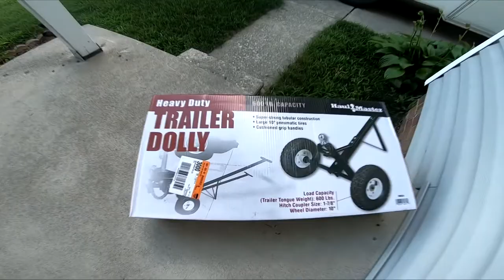Unboxing Car Dolly Mover HAUL-MASTER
HAUL-MASTER from  Harbor Freight
600 Lb. Trailer Dolly